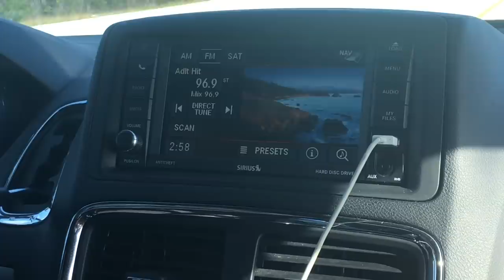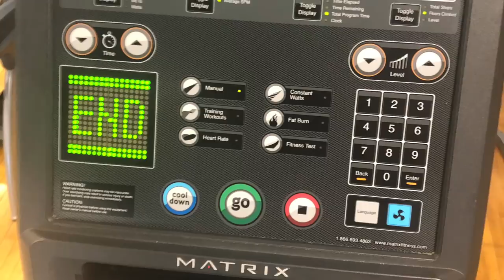Welcome To Florida!